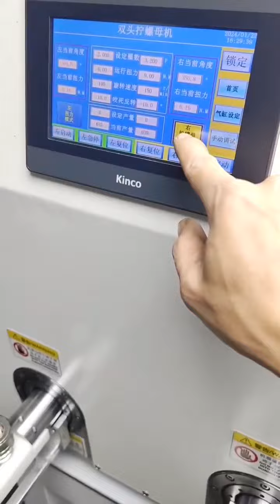1000W double station nut screwing machine